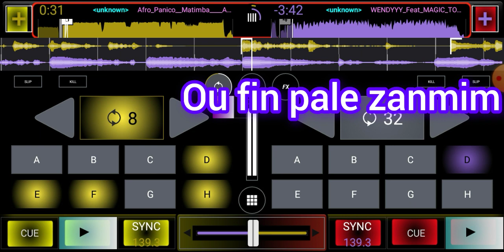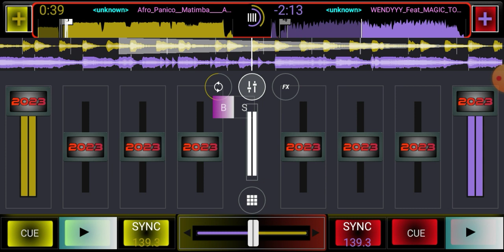CROSS DJ PROO, CROSS DJ DODO: VIBE MATIMBA SOU CROSS DJ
abòne svp pou ka ankouraje travay la